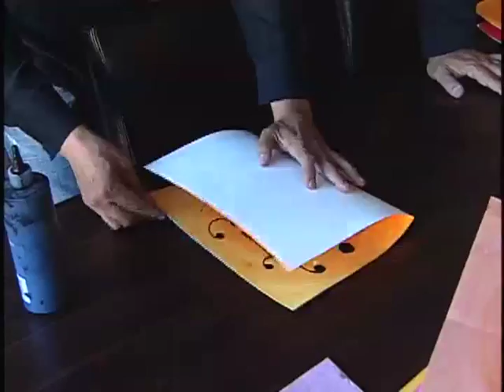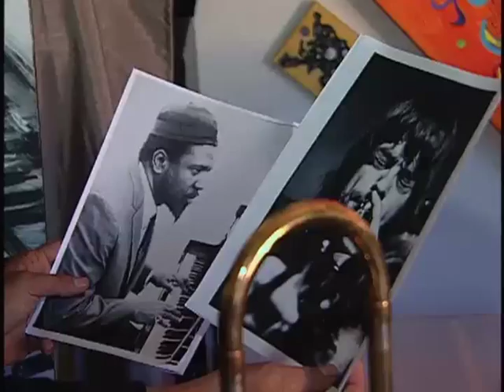Music Painter - Alejandro Carballo